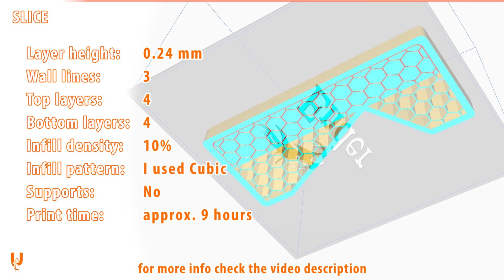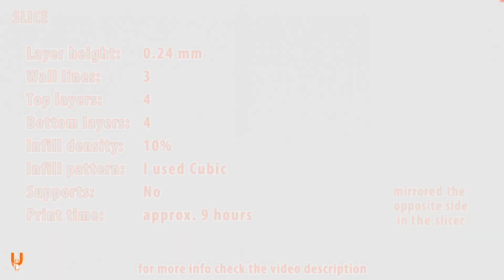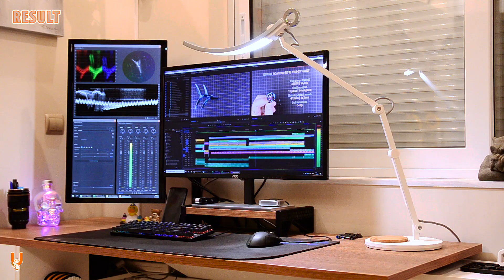3D printed MONITOR STAND for my Editing Desk - Useful 3D Prints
It was about time I finished my editing desk. I have had this setup for a little over 2 years but my main 32" monitor has no VESA mounting holes and no way of attaching an adapter successfully. After trying a few different ways to attach it to a monitor arm, I decided to make a monitor stand instead.

The desk is made of 25mm (brown) and 18mm (white) wood-grain melamine sheets. It is a custom design that I sketched, had it cut locally and then assembled it. The editing PC is sort of "built into" the design but everything is easily accessible for maintenance and has very good airflow. Cable management is also super easy.
I had a leftover piece of the 25mm sheet and designed the monitor stand legs around it. I cut it to 190mm width (depth) and kept it fairly short, just enough to hide my tenkeyless mechanical keyboard underneath.

As always, you can modify this (and any other) 3D design with Tinkercad, just by following my simple guide

Legend:
AE = AliExpress
BG = Banggood
EB = Ebay
GET = GetFPV
TV = Thingiverse
TH = Thangs

INDEX
00:00 Intro
00:13 Design
00:46 Slicer
01:19 3D printing Timelapse
01:51 3D printing Footage
03:57 Final result
05:59 SUPPORT